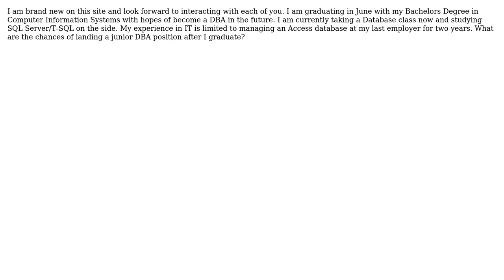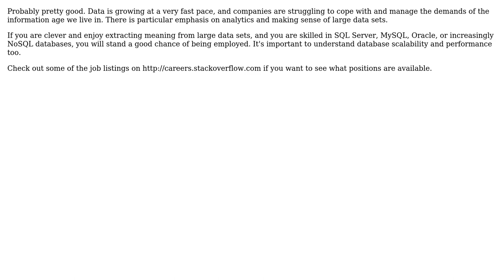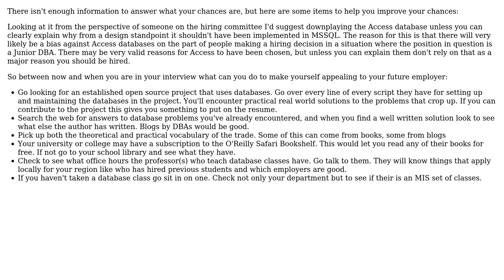Breaking into database administration (3 Solutions!!)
Breaking into database administration